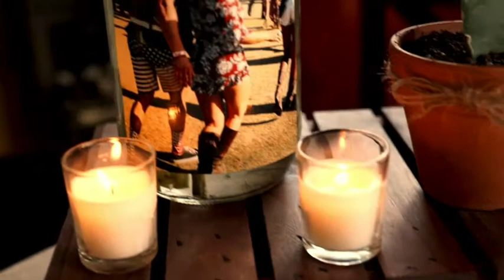Surprise Engagement!! Lane & Rylee